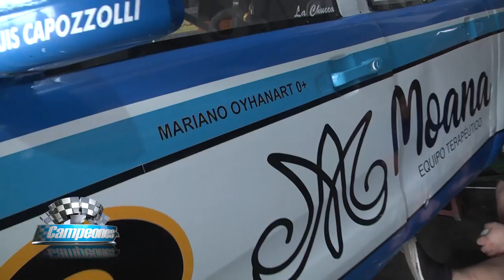El homenaje de Mariano Oyhanart a su padre en las TC Pick Up